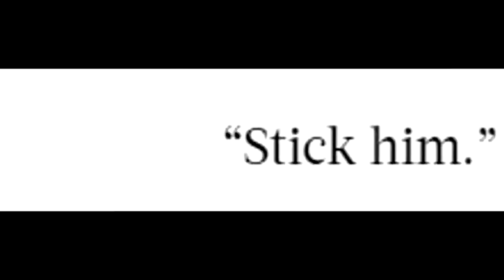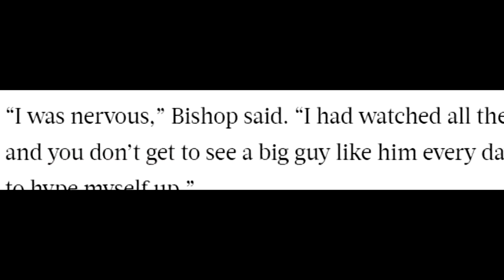What Happened to Bryson Bishop?!? | The Kid Who Tried To Guard Zion Williamson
Have you ever wondered what happen to Bryson Bishop, The Kid Who Tried To Guard Zion Williamson?

Well in today's video we'll be talking about where exactly Bryson Bishop is in his life and everything that happened after that viral video of him defending Zion surfaced.

Hello,